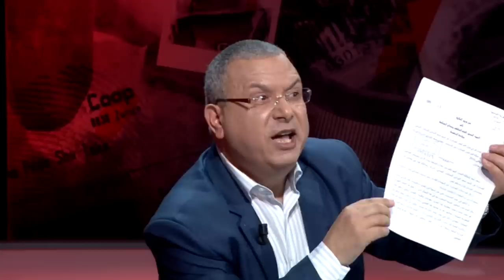bila kinaa | أسرار و حقائق تكشف مئات المليارت وتحبوا اولاد هذا الوطن ما تحرقش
bilakinaa شي ما يتخبى# بلا قناع
مئات المليارات يتم دفعها من أجل المشاريع الاقتصادية و الاجتماعية لكنها تبقى مجرد وعود حكومية لا وجود لها على أرض الواقع